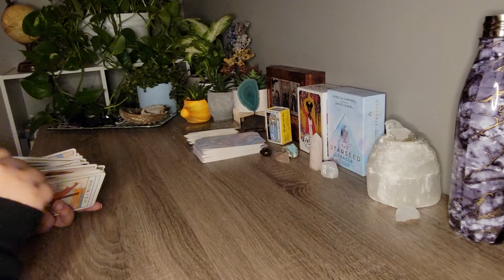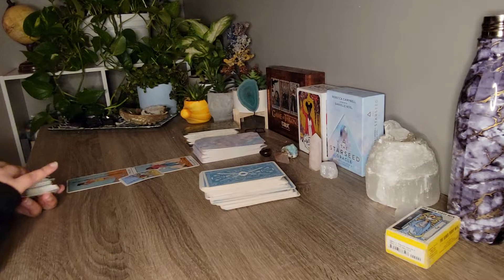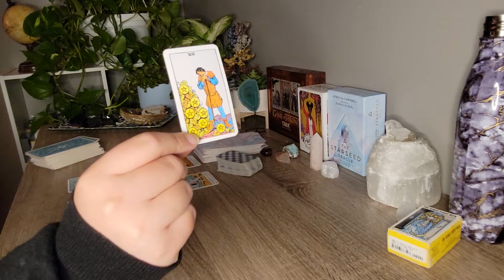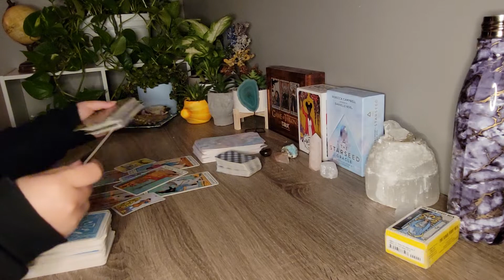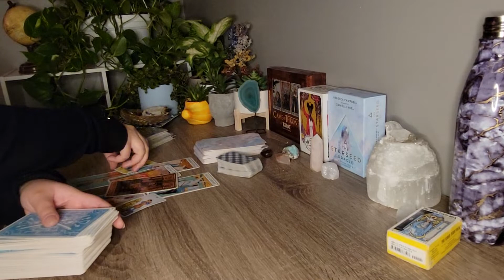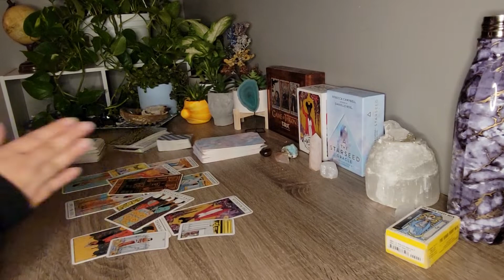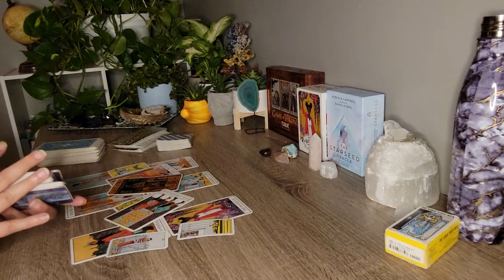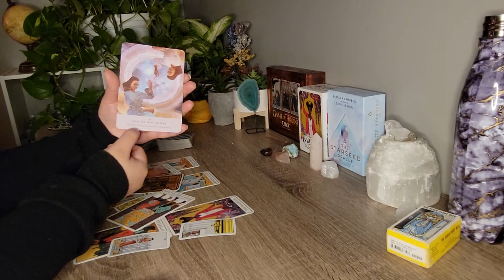Libra December 2021 "CONFLICT RESOLUTION TIME"